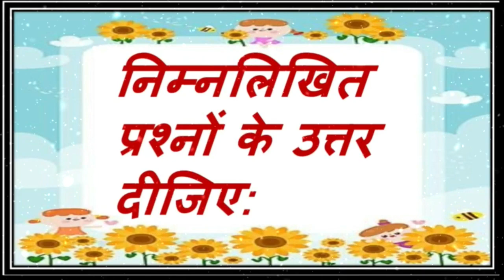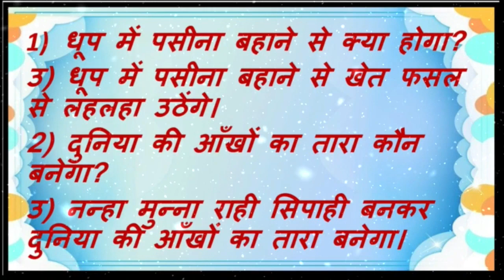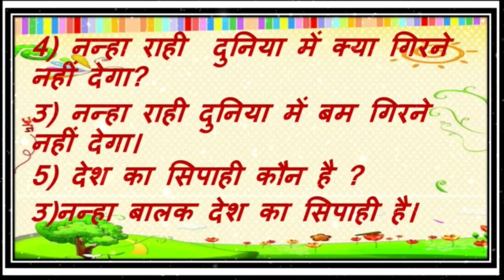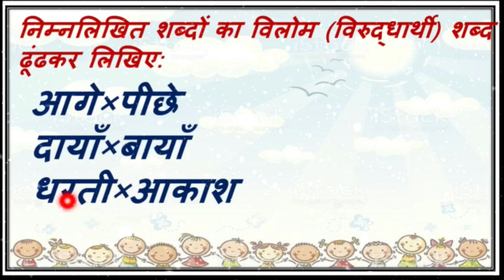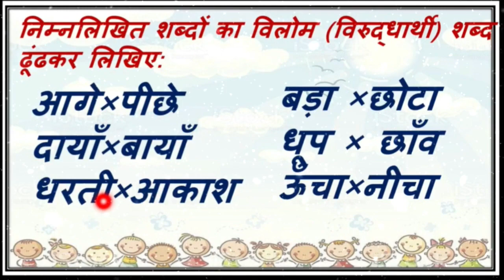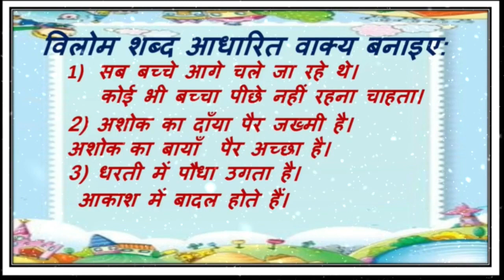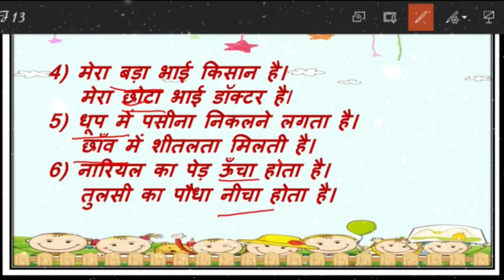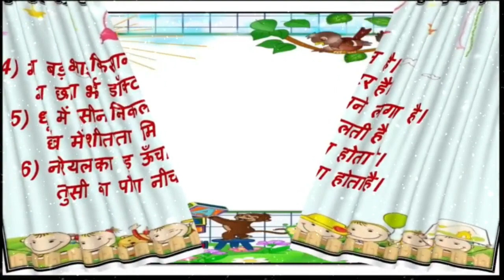std 5 હિન્દી sem 1 ch-3 નન્હા મુન્હા રાહી હું (ભાગ 2)